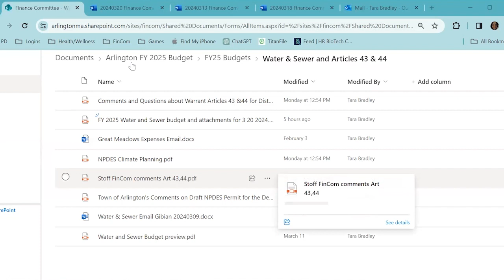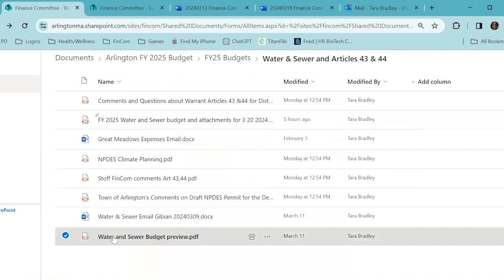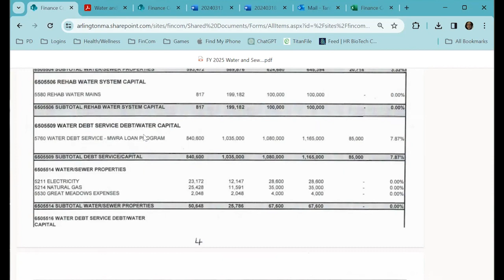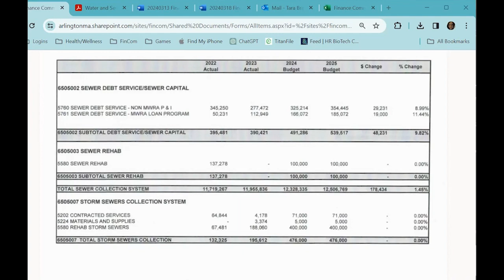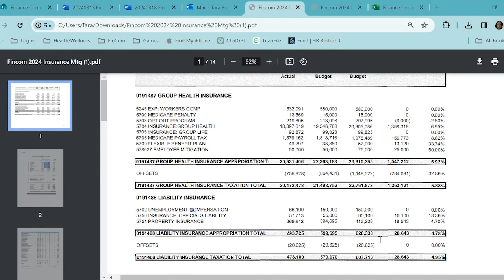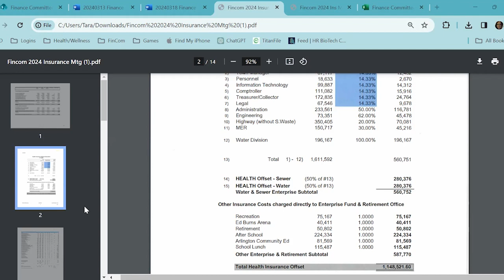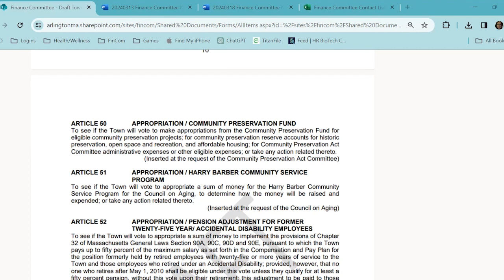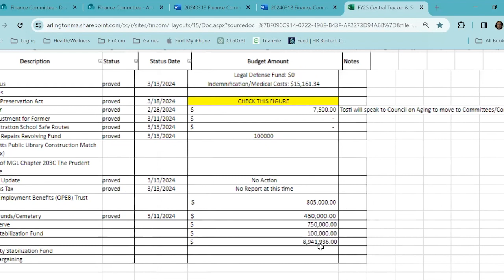Finance Committee Meeting - March 20, 2024